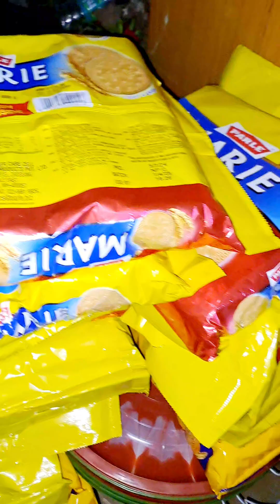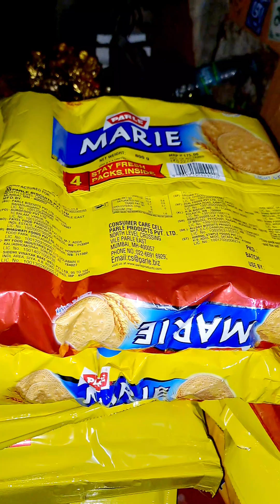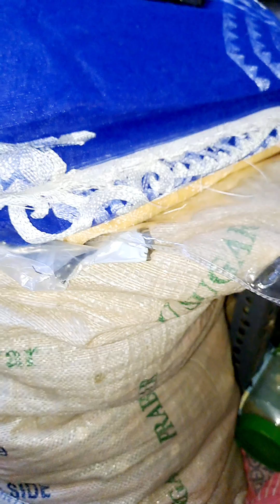MONTHLY FOOD FOR CHILDREN @PriyaLahiri # DONATION # DESCRIPTION 🙏